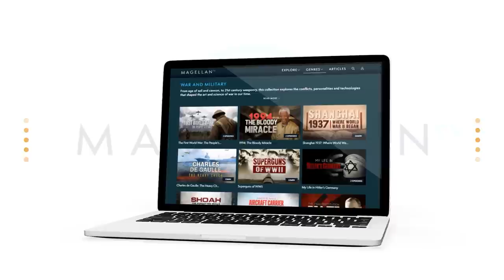What is happening with the Russian invasion of Ukraine? - Cold War QA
In this Cold War QA we will talk about the Russian Invasion of Ukraine and give an update on what is going on. What is happening with the Russian invasion? Why is it progressing in this way?